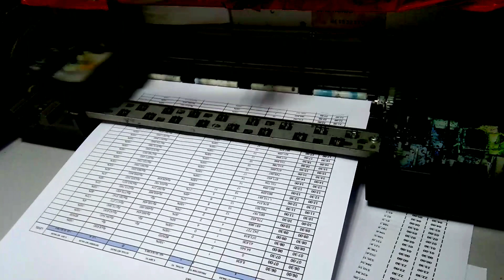service printer kota serang ||next print serang